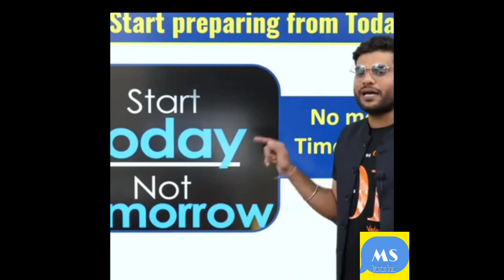TIME WASTE मतKARO , ARVIND ARORA SIR MOTIVATION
This video is all about the value of time in college students life
It is education video